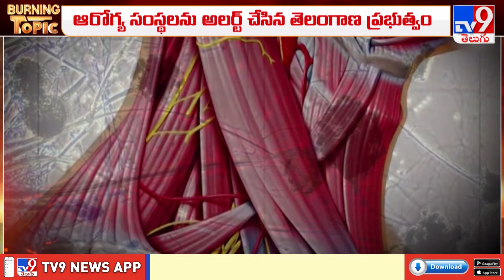డేంజర్ మంకీ..! | What is mpox? - TV9